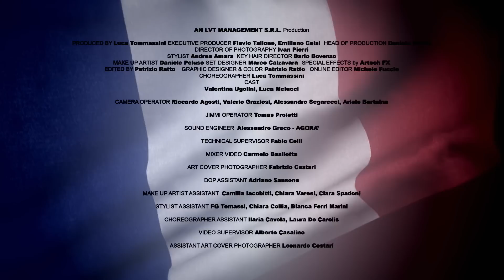Senhit | Roi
"This tenth chapter is dedicated to France and it has multiple homages to the most iconographic Queens of history, from Elizabeth I of England to Marie-Antoinette, setted in a dreamlike atmosphere." - Senhit

Directed by LUCA TOMMASSINI

AN LVT MANAGEMENT S.R.L. PRODUCTION

PRODUCED BY Luca Tommassini

EXECUTIVE PRODUCER Flavio Tallone, Emiliano Celsi

HEAD OF PRODUCTION Daniela Bellini

DIRECTOR OF PHOTOGRAPHY Ivan Pierri

STYLIST  Andrea AmaraMAKE UP ARTIST Daniele Peluso

KEY HAIR DIRECTOR: Dario Bovenzo

SET DESIGNER Marco Calzavara

SPECIAL EFFECTS Artech FX

EDITED BY Patrizio Ratto

GRAPHIC DESIGNER & COLOR Patrizio Ratto

ONLINE EDITOR Michele Fuccio

CHOREOGRAPHER Luca Tommassini

CAST
Valentina Ugolini
Luca Melucci

CAMERA OPERATOR Riccardo Agosti, Valerio Graziosi, Alessandro Segarecci, Ariele Bertaina

JIMMI OPERATOR Tomas Proietti

SOUND ENGINEER  Alessandro Greco - AGORA’

TECHNICAL SUPERVISOR Fabio Celli

MIXER VIDEO Carmelo Basilotta

ART COVER PHOTOGRAPHER Fabrizio Cestari

DOP ASSISTANT Adriano Sansone

MAKE UP ARTIST ASSISTANT  Camilla Iacobitti, Chiara Varesi, Clara Spadoni

STYLIST ASSISTANT FG Tomassi, Chiara Collia, Bianca Ferri Marini

CHOREOGRAPHER ASSISTANT: Ilaria Cavola, Laura De Carolis

VIDEO SUPERVISOR Alberto Casalino

ASSISTANT ART COVER PHOTOGRAPHER Leonardo Cestari

PRODUCTION COORDINATOR Giulia Teloni, Domitilla Pattumelli

ASSISTANT PRODUCTION Andrea Mei

CONTINUITY & CLAPPER PERSON Domitilla Pattumelli

HEAD ACCOUNTANT Barbara De Felici

GAFFER  Massimiliano Diamanti

BEST BOY Lorenzo Savi

KEY GRIP De Gregori Gaetano, Alessandro Cristofaro

CAMERA  & LIGHTINING SERVICE Soul Movie srl

SENHIT’S COSTUME: Antonio Martino Couture, Duecci Gloves, FG Tomassi

BACKSTAGE PICS Chiara Stampacchia

BACKSTAGE VIDEO Dalila Ceccarelli

LOCATION Studi di registrazione VOXON CATERING Fem Food Service Srl

SCENOGRAPHY Adriano Vittori - CARDO srl, NV Allestimenti srl

THE PRODUCTION THANKS:
Alessio Baldini, Alberto Gramiccia, Buddy - The Dog, Luca Toscano, Vittori, Andrea Mei, Dalila Ceccarelli, Paola Benegas, Eloisa – Benegas Management, Marco Venditti, SEA Sanità Emergenza Ambulanze

“ROI ”
MUSIC PRODUCTION: Placido Salamone - Alberto Sansó
DRUM PROGRAMMING, BASS, GUITAR, KEYBOARDS, BACKING VOCALS Placido Salamone
PROGRAMMING, KEYBOARDS Alberto Sansó
MIX Placido Salamone
MASTERING Giovanni Versari
Senhit’s voice recorded @ “Fonoprint studio” by Pietro Giolito

MUSIC CONSULTING Marco Vannuzzi

“ROI ”
Bilal Hassani, France @ Eurovision Song Contest 2019
Lyrics: Hassani/Satt
Publishing: Low Wood Publishing / Jouuue Publishing / Universal Publishing

MANAGEMENT Roberto Mancinelli for IMEAN MUSIC PUBLISHING & MANAGEMENT

PRESS OFFICE PAROLE E DINTORNI

PROMO RADIO NEW TONE AGENCY

DIGITAL STRATEGY SHOW REEL FACTORY

INTL PR : Ersin Parlak